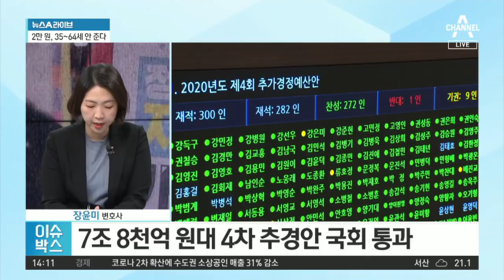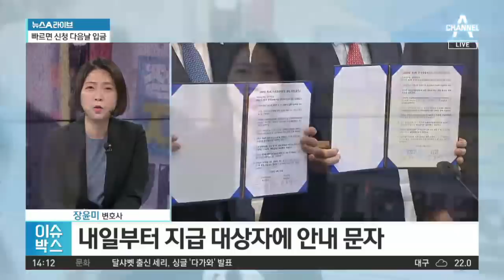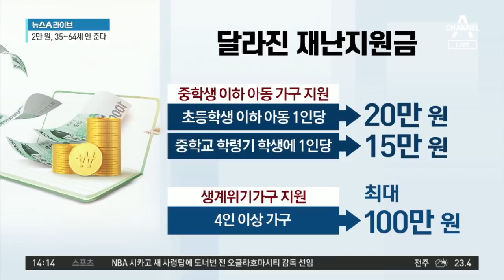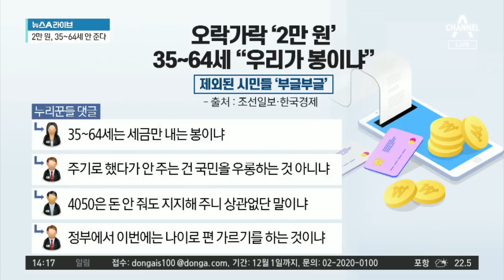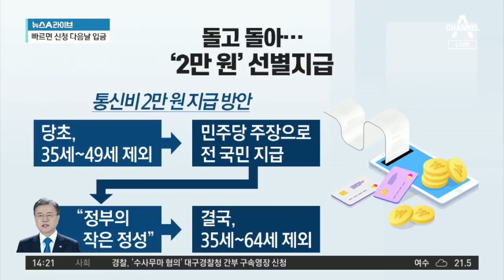‘선착순’ 재난지원금…통신비 2만 원, 35~64세 안 준다 | 뉴스A 라이브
■ 방송일 : 2020년 9월 23일 (수요일)
■ 진행 : 송찬욱 앵커, 김민지 앵커
■ 출연 : 이두아 국민의힘 전 의원, 장윤미 변호사

[송찬욱 앵커]
“내일부터 선착순” 재난지원금 이야기인데요. 어젯밤 늦게 4차 추가경정예산안이 국회 본회의를 통과하면서 정부가 재난지원금 지급에 속도를 내고 있습니다. 추석 전에 최대한 많이 지급하겠다는 게 목표입니다. 변호사님, 내일부터 재난지원금 지급이 시작되잖아요. 직접 신청을 해야 하는 거죠?

그렇습니다. 대상자들에 대해서는 정부에서 안내 문자를 발송하게 되고요. 안내 문자를 받으신 분들은 직접 신청한 이후에 재난지원금을 수령하는 절차를 밟게 되는 겁니다. 빠르면 신청 다음날 늦어도 추석 전에 지급을 받을 수 있는데요. 혹시 늦게 신청했다가 못 받는 것 아니냐는 우려는 안 하셔도 됩니다. 왜냐하면 지원 대상자는 이미 정해져있고 그 대상자에 맞춰 금액은 추경으로 확보해놓은 상황이기 때문에 이걸 늦게 신청하거나 빨리 신청한다고 해서, 먼저 받는 이익은 있겠지만 못 받으실 우려는 없는 거고요.

[송찬욱]
어쨌든 이번 재난지원금은 누가, 언제, 어떻게 받는지 변호사님이 설명해주셨는데요. 김민지 앵커가 조금 더 구체적으로 설명해주세요.

[김민지 앵커]
먼저 지원금이 가장 많이 투입되는 곳은 그동안 사회적 거리두기로 피해를 봤던 소상공인과 자영업자들입니다. 약 294만 명 정도가 그 대상입니다. 코로나19 확산 이후에 매출이 감소한, 연매출 4억 원 이하 업종에 100만 원씩 지급하게 됩니다. 또 소득이 감소한 특수고용노동자와 프리랜서는 고용안정지원금을 받을 수가 있는데요. 특별히 특수고용노동자는 택배 기사, 대리운전 기사, 학습지 교사, 보험설계사 등이 포함됩니다. 50만 원에서 150만 원 정도를 받게 된다고 합니다.

[송찬욱]
그리고 긴급 돌봄지원금과 학습지원금 대상도 살펴봐야할 것 같아요.

[김민지]
미취학 아동과 초등학생에게 1인당 20만 원씩 특별돌봄지원금이 주어지는데요. 만 13세에서 15세 중학생도 1인당 15만 원씩 현재 비대면 학습지원금을 받을 수 있게 됐습니다. 이외에도 실직이나 폐업 등으로 어려움을 겪는 가구에 최대 100만 원이 지급된다고 합니다.

[송찬욱]
이두아 의원님, 이번 4차 추경 처리가 돼서 재난지원금이 지급될 텐데요. 코로나19로 힘들어하시는 분들에게 큰 도움이 될 것 같습니까?

[이두아 국민의힘 전 의원]
우리나라가 OECD 국가 중에 국가부채 비율이 낮은 편이에요. 그래서 신용등급에 있어서 일본보다 우리나라가 조금 높은 평가를 받거든요. 그런데 우리나라는 가계부채 비율이 높죠. 이런 상태에서 국가부채 비율이 높아진다면, 이번 7조 8천억 원은 사실 다 국채를 발행하는 것이니 다음 세대의 빚일 수밖에 없어요. 무엇보다도 빨리 나오는 건 좋지만 추석 전에 다 줘야 한다고 생각해서 너무 급하게 된 것은 아닌가, 이런 생각도 듭니다. 그러니까 방법, 대상자, 규모, 적자국채 발행 이런 것에 대해 의문을 제기하거나 이의를 가지시는 분들도 있을 수밖에 없는 것 같습니다.

〈평일〉
08시 00분 라디오쇼 정치시그널 (유튜브 라이브)
08시 50분 김진의 돌직구 쇼
10시 20분 김진의 더라방 (유튜브 라이브)
12시 00분 뉴스A 라이브
15시 50분 강력한 4팀
17시 20분 뉴스TOP10
19시 00분 뉴스A

〈주말〉
12시 00분 토요랭킹쇼·뉴스A 라이브
17시 40분 뉴스TOP10
19시 00분 뉴스A